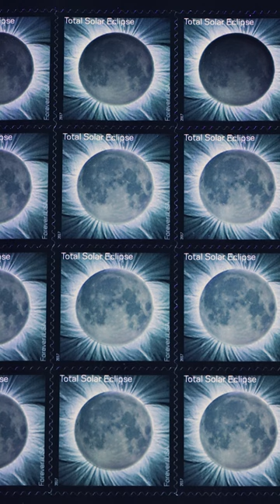American Philatelic Society: The world's largest stamp collecting community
In case you didn't get your eclipse glasses in time, you can rewatch the 2017 eclipse via this heat-sensitive, color-changing stamp!

APS has 28-thousand dues paying members around the world. The organization is considered as the premium place to advertise to those who collect stamps.